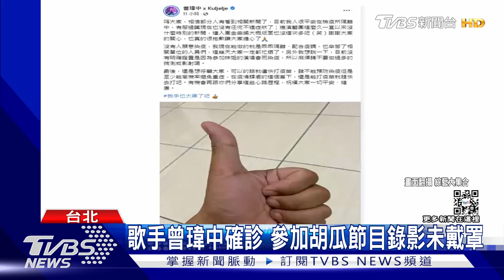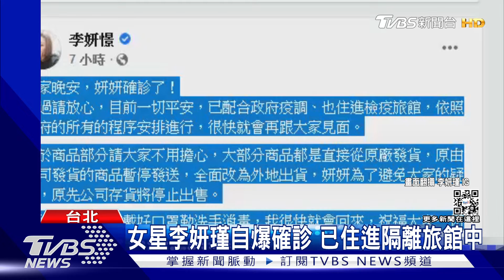歌手曾瑋中確診 參加胡瓜節目錄影未戴罩｜TVBS新聞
本土疫情持續延燒，就傳出由 胡瓜、阿翔主持的節目《綜藝大集合》有確診者參加錄影，現在也證實是歌手曾瑋中，女星李妍瑾也自爆確診，目前已住進防疫旅館中。不只藝人染疫，台北興富發棒球隊，也出現了七名確診者。